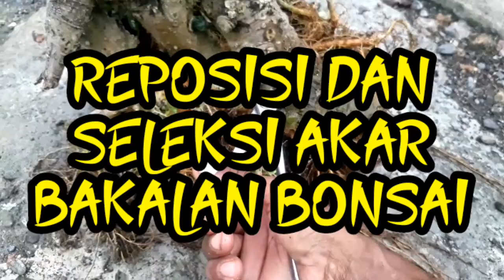REPOSISI DAN SELEKSI AKAR BAKALAN BONSAI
kali ini saya memposting cara mereposisi dan seleksi akar bakalan bonsai agar tampilannya bisa lebih menarik dan berkarakter